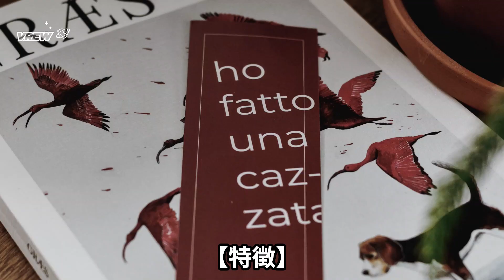8月16日の誕生花「サルスベリ（Lagerstroemia）」